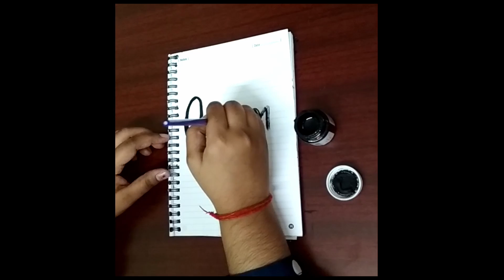HOW TO DO EASY CALLIGRAPHY FOR BEGINNERS With Watercolours and paint brush [Read Description]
How to do easy calligraphy for beginners with watercolours/poster colours and a simple paint brush . FOR A BEGINNER , FROM A BEGINNER . And also comment if you want or need any kind of ART AND CRAFT related and CALLIGRAPHY videos .